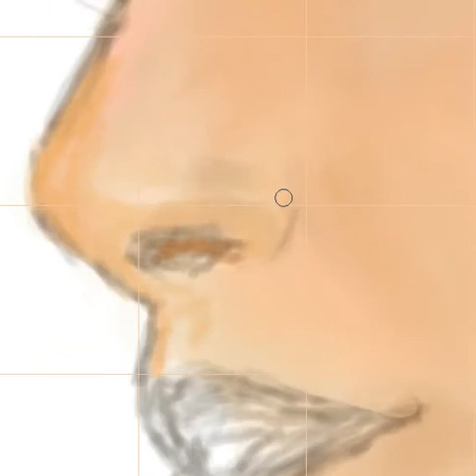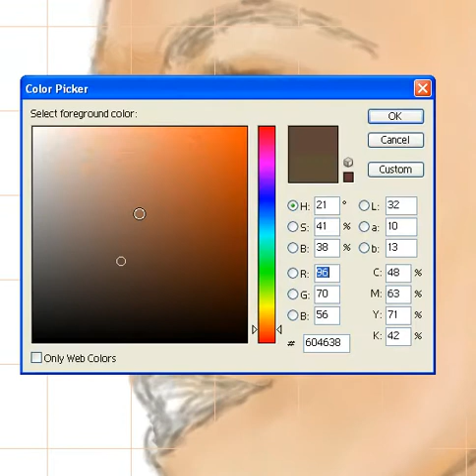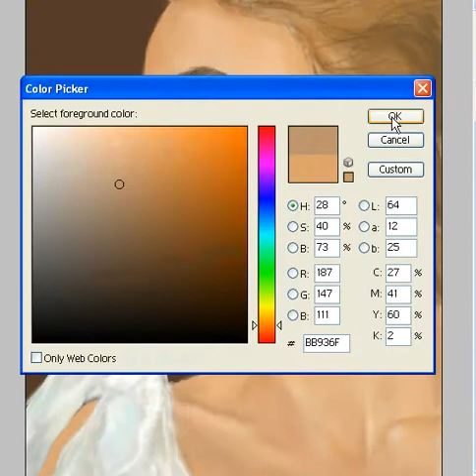Keira Knightley - Speed Painting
Speed painting using Adobe Photoshop 7 with Wacom Tablet as tool